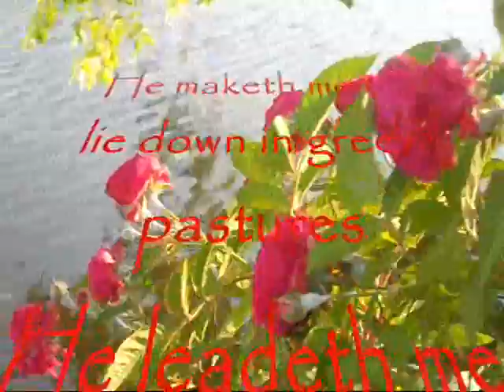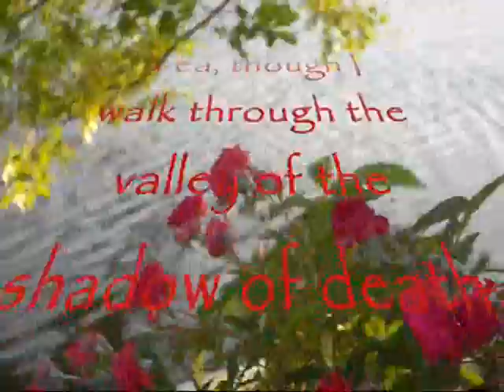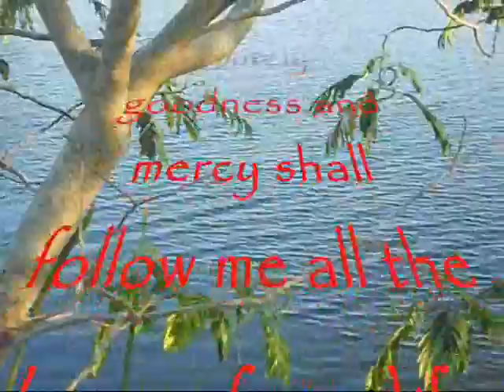SMILE ~ NAT KING COLE ~ PSALM 23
We are bombarded with bad news daily.  I find comfort in the beauty that still surrounds us and the comfort in Gods' Word that passes all understanding is all that I know these days.

From wikipedia;

"Smile" is a song based on an instrumental theme used in the soundtrack for the 1936 Charlie Chaplin movie Modern Times. Chaplin composed the music, while John Turner and Geoffrey Parsons added the lyrics and title in 1954.[1] In the lyrics, the singer is telling the listener to cheer up and that there is always a bright tomorrow, just as long as they smile. "Smile" has become a popular standard since its original use in Chaplin's film.

Lyrics:

When there are clouds in the sky, you'll get by
If you smile through your fear and sorrow
You'll see the sun come shining through for you

[instrumental interlude]